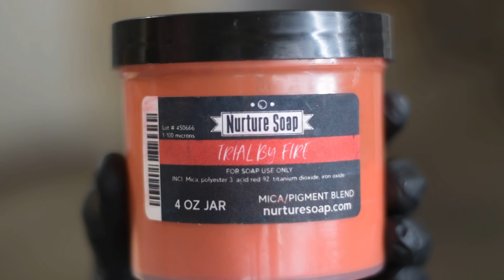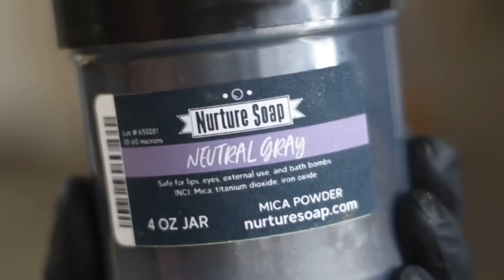DragonsBlood Cold Process Soap Making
This fragrance oil is described as a luxurious blend of amber and myrrh with cozy sandalwood and patchouli.

Available Friday, February 12th at 9 am CST.